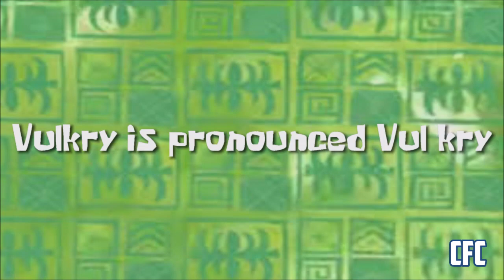To Vul KRY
this is just a lil meme i made lol